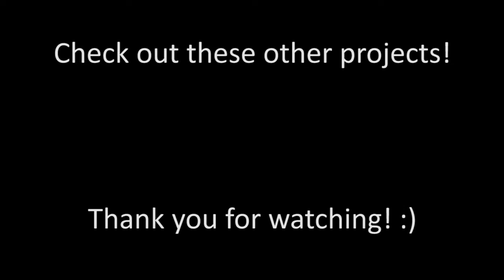"My Mains." A SpeedyGamer Smash Montage (pretty short tho)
So, I did something.

Replays by SpeedyGamer
Edited by SpeedyGamer
Song: Midnight Gaze by TheSalamanderKing
All pictures I used are not mine.